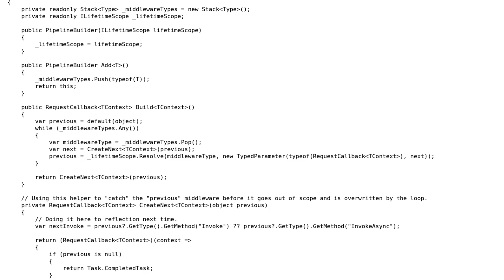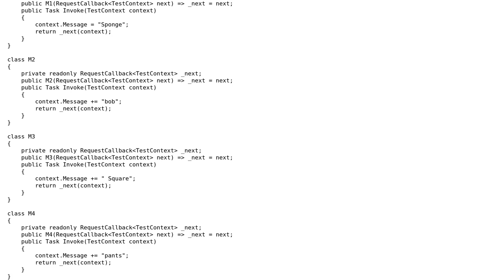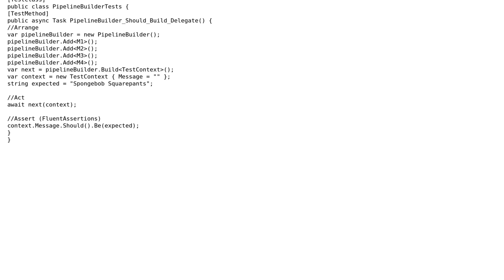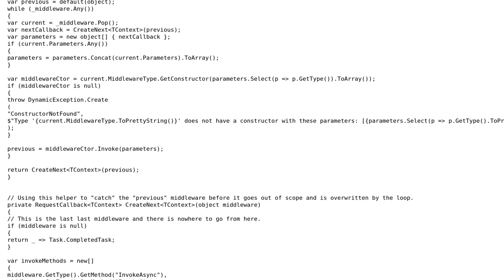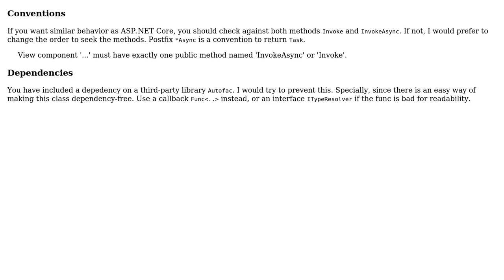Simple middleware pipeline builder (similar to asp.net-core) (3 Solutions!!)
Simple middleware pipeline builder (similar to asp.net-core)

With thanks & praise to God, and with thanks to the many people who have made this project possible! | Content (except music & images) licensed under CC BY-SA | Music | Images & others | With thanks to user t3chb0t user Nkosi user dfhwze and the Stack Exchange Network Trademarks are property of their respective owners. You are responsible for your own actions.